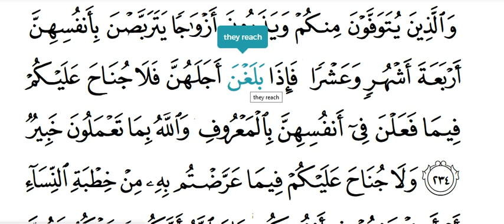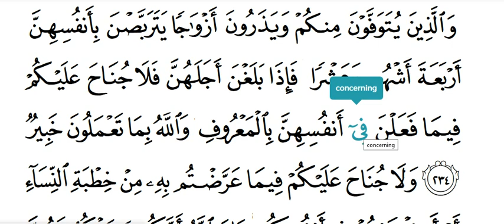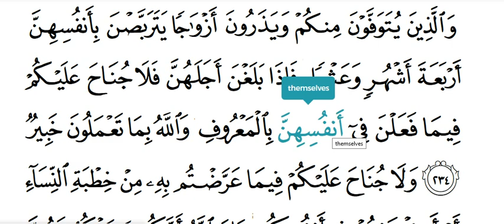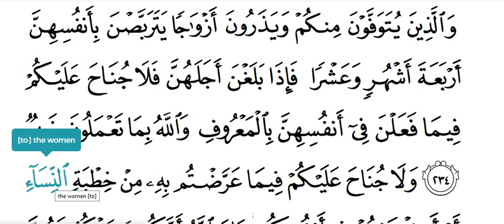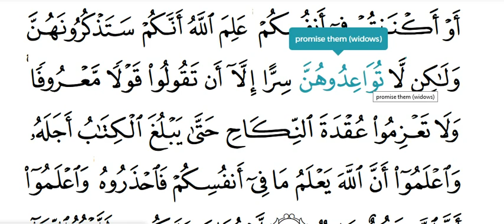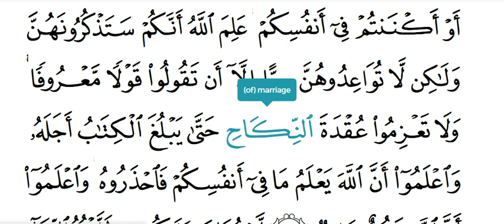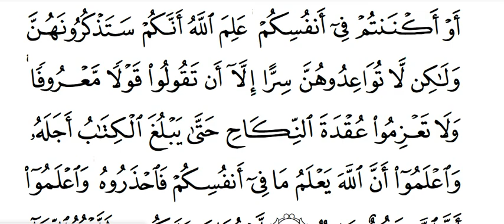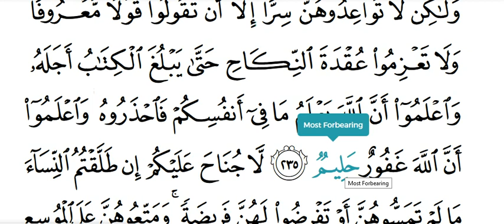Learn Quran Surah Al Baqarah 234 - 235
lesson quran.
LET'S LEARN TO READ THE QUR'AN
online quran tutor free
online quran tutor for kids
online quran tutorial
quran recitation
quran for kids
quran reaction
learn quran
learn quran reading very simple and easy